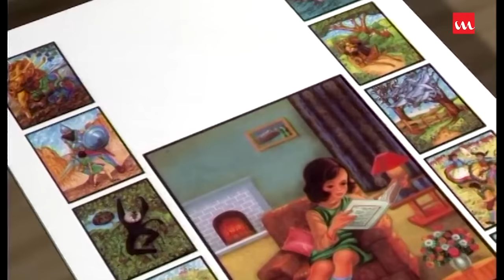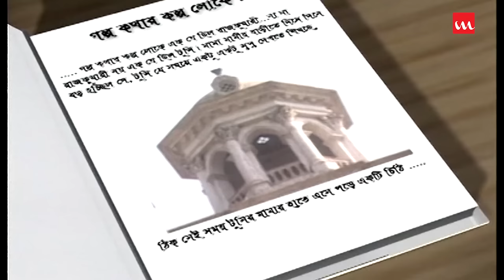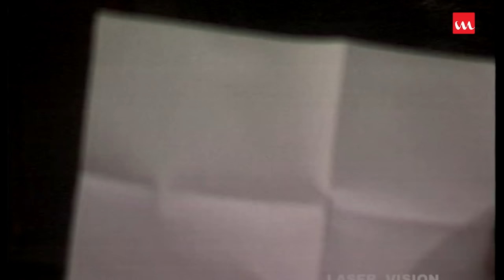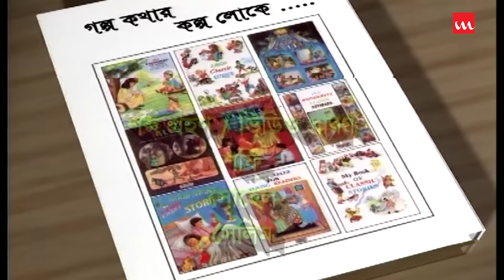Golpo Kothar Kalpo Lokey | গল্প কথার কল্প লোকে | Litu Anam | Ishita | Bangla Telefilm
Drama Name – Golpo Kothar Kalpo Lokey
Major Cast – Litu Anam, Ishita, Shahidul Alam Bacchu, Toru Mostofa, Mona Ali, Razib, Eva, Kumkum & Others
Direction – Shahidul Alam Sachchu
Genre –  Bangla Telefilm
Label – Laser Vision
Story Time: 1:00:00